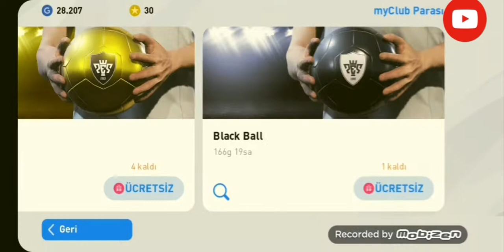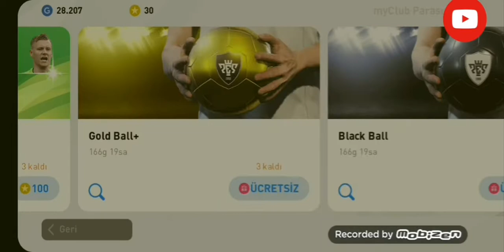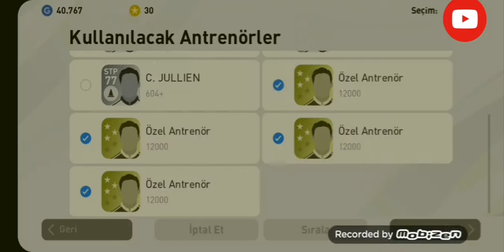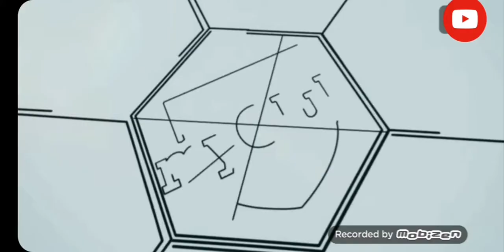GOLD BALLDAN SALAH ÇIKTI! PES 2020 MOBİLE SÜPER PAKET AÇILIMI BOX DRAW VE ÖZEL TEMSİLCİ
Pes mobile